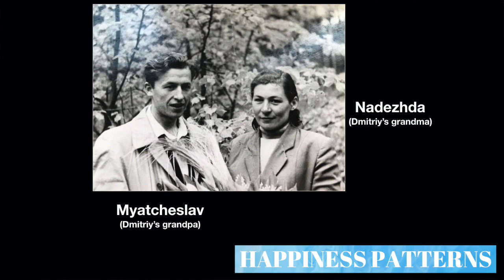LESSONS FOR DIFFICULT TIMES FROM AUSCHWITZ SURVIVER DR EDITH EVA EGER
"I'll be forever changed by Dr. Eger's story…The Choice is a reminder of what courage looks like in the worst of times and that we all have the ability to pay attention to what we've lost, or to pay attention to what we still have."-Oprah

I am proud and also honoured to share with you today's interview with Dr Edith Eve Eger. She is a Concentration Camp and Holocaust surviver who overcame all the obstacles and  became a world renowned clinical psychologist and lecturer, helping individuals overcome their limitations, discover their powers, and achieve results they previously considered unattainable.

She brings a  message of healing and personal growth. A message of freedom from self imposed limitations. A message of CHOICE to move from recovery to discovery and beyond.

Edith was born in Hungary in 1927. When the war began she was preparing to participate in Olympics as she was one of the best in gymnastics in her country. But due to her Jewish origin she was first expelled from the team and then at the age of 16, she, her elder sister Magda and parents were sent to Auschwitz on a cattle train.

Upon arrival to the concentration camp her parents were immediately sent to gas chambers and she would never see them again. Edith and Magda miraculously survived all the deadly trial's of the Nazi's. And after all  on the day when Allied troops have finally entered the concentration camp she was found in the pile of dead bodies barely alive, but still breathing. After war she got married, but as her husband was persecuted by Communists, they left everything and migrated to USA, where they had to begin everything from scratch once again. In 1969 she got her degree in Psychology and is still an active Therapist and Speaker. She wrote her first book at the age of 90. She has appeared on numerous television programs including CNN and the Oprah Winfrey Show.

Just after my interview with her at the age of 92, she had a patient waiting for her. She is an incredible example of the Choice we all make every day:  "our painful experiences are not a liability. They are a gift."